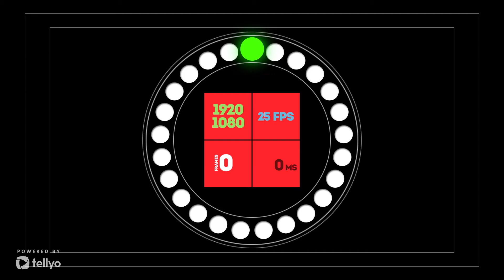Test 05.05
opis